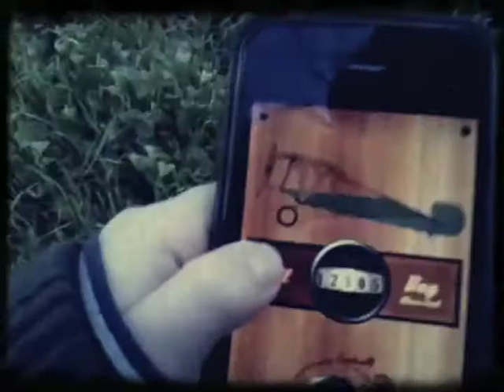Rrrr™ Trailer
It's A Bird... It's A Plane... It's Rrrr™
Rrrr™ is brand new concept in the mobile gaming/entertainment world.
It's not a game. It's not educational... it's a TOY.

Remember when you where young, taking a toy plane and flying it around the backyard making a "rrrrrrr" sound?

✈ Rrrr™ turns your iPhone into a sound generating toy.
✈ Let your kids fly the Rrrr™ biplane in or outside your home.
✈ Rrrr™ encourage physical exercise and uses the iPhone to make real world interactions outside the device screen.
✈ Inside Rrrr™ you will find a fuel filling panel, engine adjustment control (actually changing the plane's sound) and a bird's-eye view of the flying biplane.

Perform tricks to get extra credits and have a Rrrrrr day.